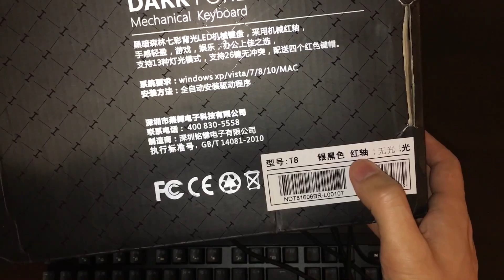$15 Mechanical Keyboard Unboxing ITHDD T8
Taking a look at this cheap Cherry red switch clone keyboard that I bought from China.